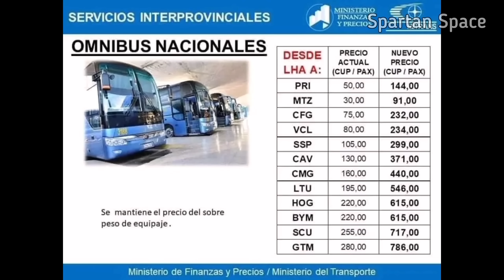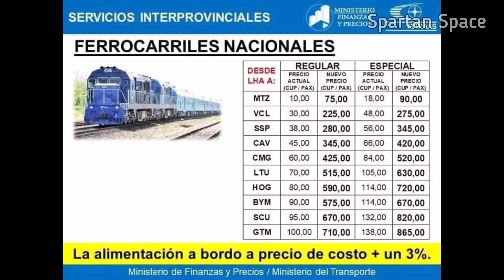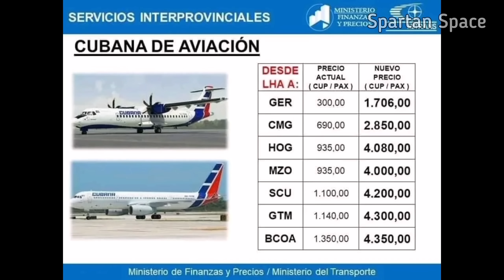Precio del TRANSPORTE EN CUBA SUBE HASTA 700%. Esto es de locos!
El gobierno acaba de subir el transporte, de locos! Hasta un 700% en algunos casos.  En este video te voy a explicar todo y algunos de los efectos que traer. 🚨

Hay cosas que no salen en los documentales, la realidad oculta detrás de la lucha en Cuba, que muchos no se atreven a contar.

Las carencias corroen nuestra sociedad a niveles insospechados, desembocan en corrupción, delincuencia, envidia y otros males que nos afectan hace tiempo.  Queremos que nuestros hijos sean mejores que nosotros y muchas veces las familias terminan rotas producto de la emigración hacia USA y otros países, nuestros hijos arriesgan sus vidas para tener un futuro mejor.  La racionalizar de la economía ha hecho más difícil la vida en Cuba, conseguir comida en los mercados y las tiendas, La Habana se lo siente al no haber turismo ni casi viajes a Cuba, las demás provincias se lo sienten más.  La diferencia de clases se acentúa y los que no reciben remesas pasan más trabajo

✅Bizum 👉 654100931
✅Criptomonedas.👇
BTC aquí 🔽 bc1q2j6s9hvju62cequm9pdd9xz6x6tajtqh2g0t27
ETH aquí 🔽
0x1D975200DB46B50E16286a55a1e282563CBCdA6B
LTC aquí 🔽
ltc1q3n0pnsdufdv5ujjwl443sfu7c74nhhltzgacxu

🟩CAPITULOS🟩
00:00:01 La locura del gobierno
00:04:00 Crisis en Cuba
00:07:21 Consecuencias

s